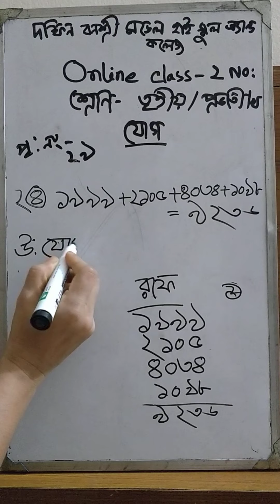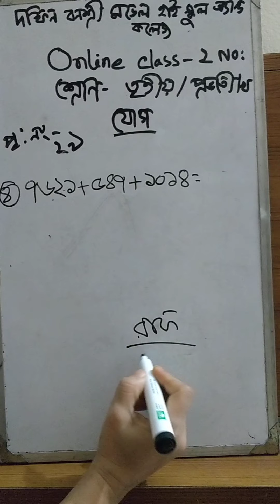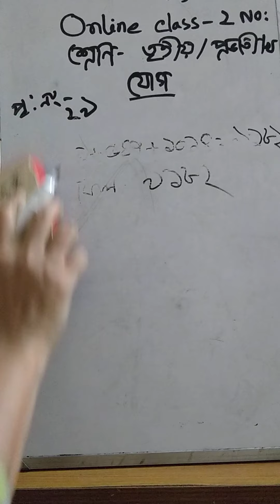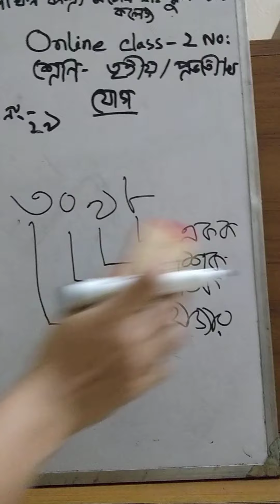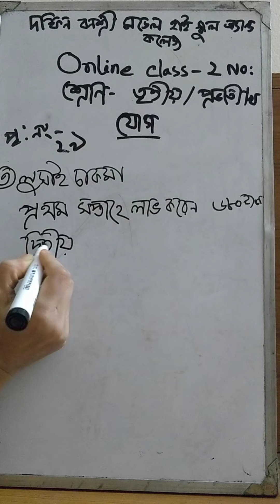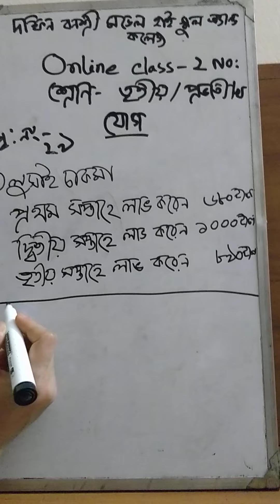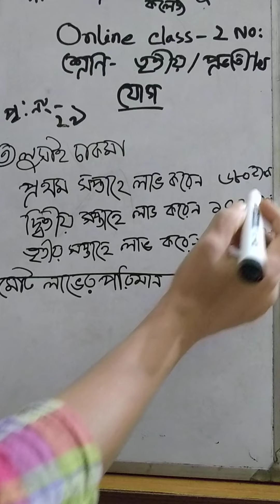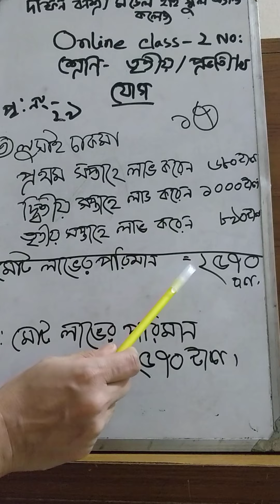D.B.M.H.S& C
Class-3/B#Math Morning.